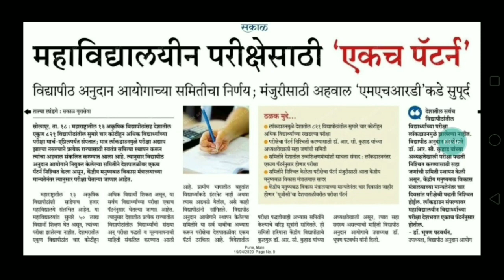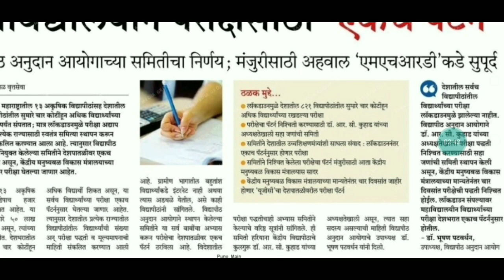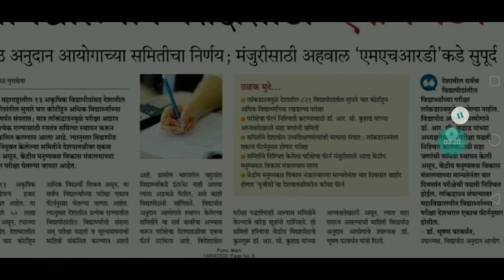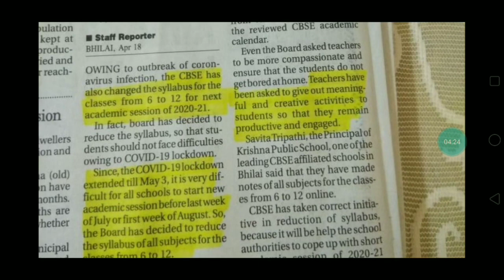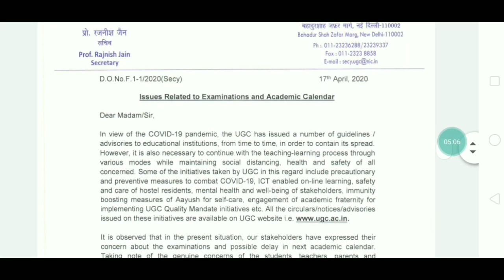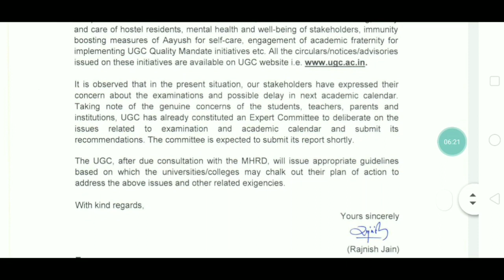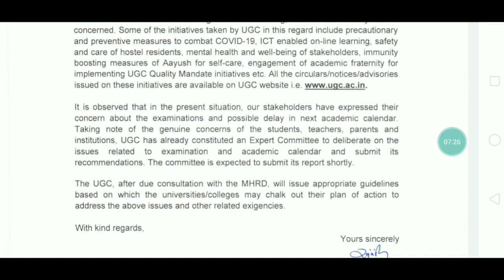When will be the Exams ??|| Mumbai University News || Latest News on Exams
Hello friends in today's video I will discuss the latest News of Exams